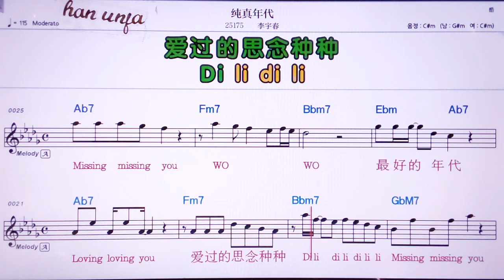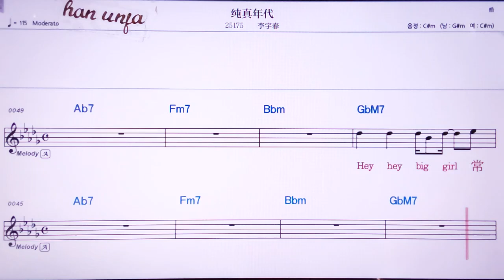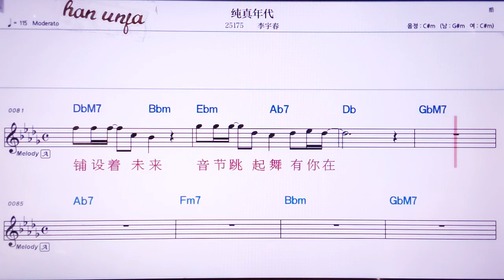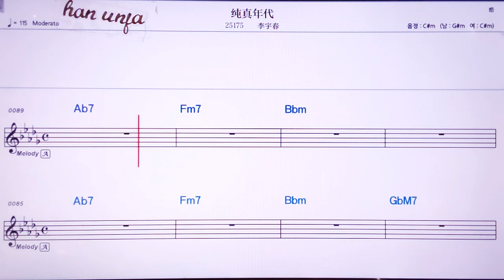💖춘쩐니앤따이/ 리위춘 👍MR,노래방, 악보, 코드,Karaoke With Sheet Music